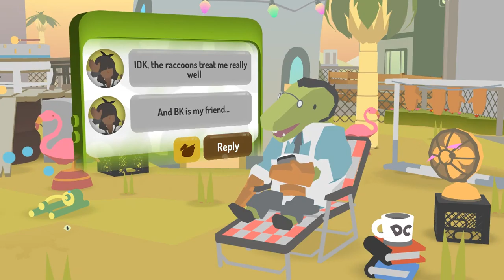DID SOMEONE ORDER A DONUT? | Donut County